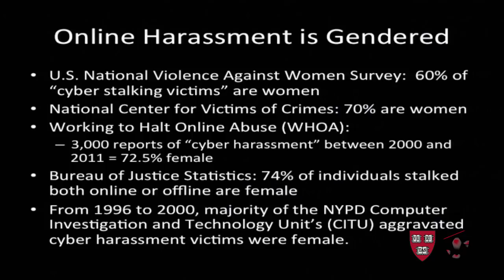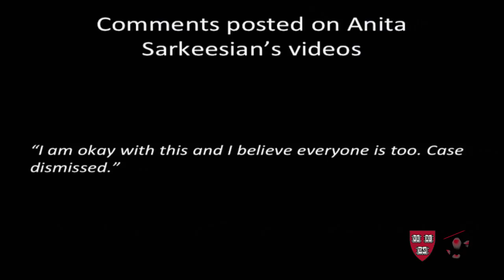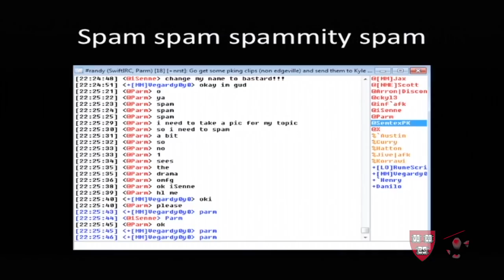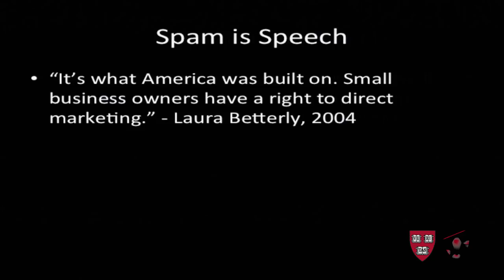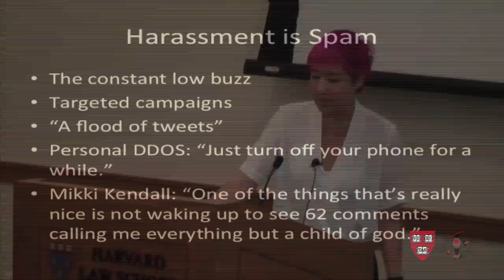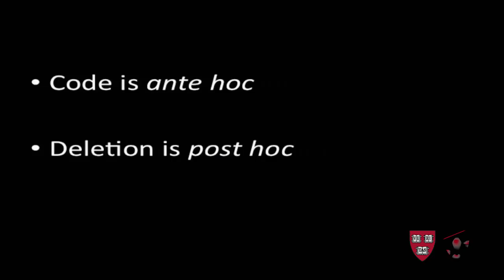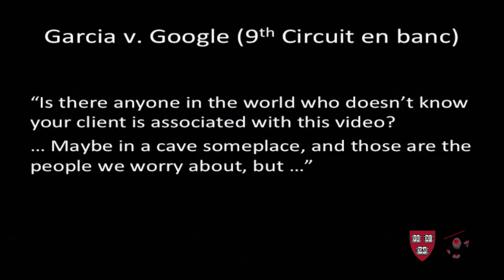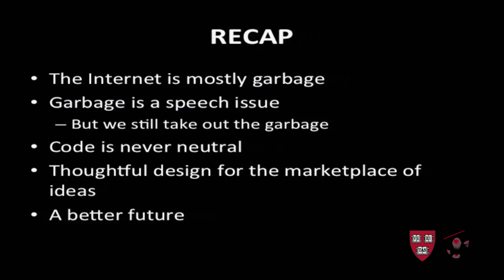Sarah Jeong on The Internet of Garbage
Women are disparately impacted by harassment on the Internet. Harassment can be framed as a civil rights problem, with legal solutions proposed and vitriol directed towards platforms for failing to protect female users. But, as Sarah Jeong -- a lawyer and journalist who covered the Silk Road trial for Forbes -- suggests, the Internet has figured out interesting ways to deal with other kinds of online speech -- like spam and malware. And using this lens could inform the fight against online harassment.